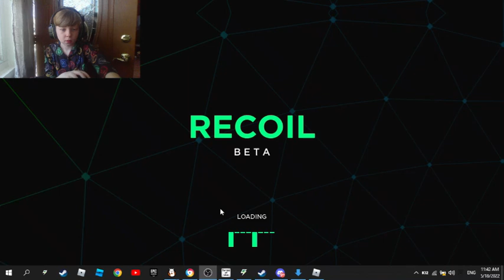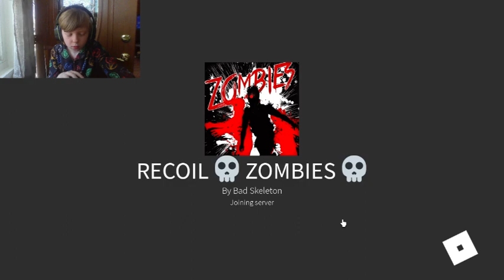Call of duty But in Roblox